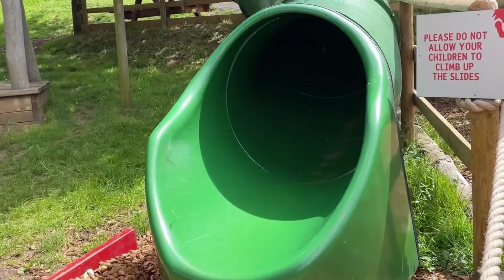Reception - Bocketts Farm visit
The Reception boys had a wonderful time at @bockettsfarmpark8424 yesterday. They enjoyed a bumpy tractor ride, meeting and feeding lots of different animals and watching the famous pig race.